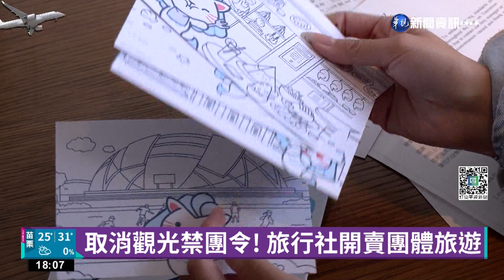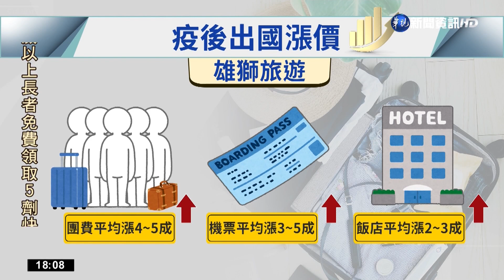取消觀光禁團令! 旅行社開賣團體旅遊｜華視新聞 20220929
今(29)日本土確診數，還是有4萬多例，但10月13日國門即將大開，開放觀光，旅遊業者紛紛上架日、韓、東南亞等旅遊行程，還祭出免費辦護照活動，但比起疫情前，整體團費、機票和住宿費，上漲了不少，像是北海道5日行程，直接貴了5千元，有航空公司也陸續增加航班，從10月底開始，每天都會有2到3班的航班，直飛新加坡，為因應解封做足準備。